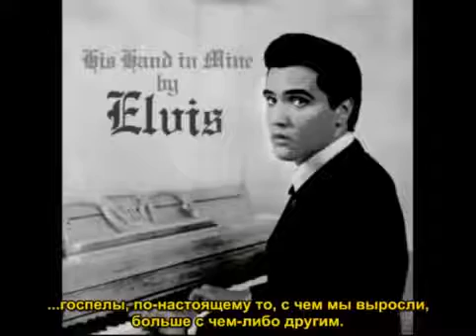Elvis Presley interview 31 March 1972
ELVIS charmant et plein d'humour, authentique et sincère pour cette conférence de presse de juin 1972 où il allait assurer de magnifiques représentations au .

PROUD MARY.